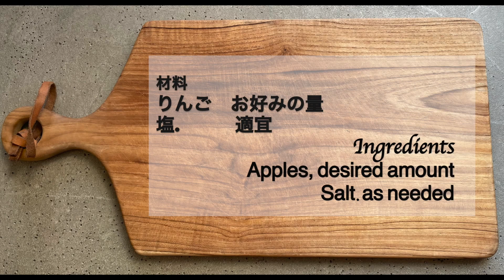【柔らかドライフルーツ】砂糖なしでしっとり半生りんご♡体を冷やさないダイエットおやつHalf-baked moist dried apple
秋はフルーツの季節
フルーツっておいしいけど
体を冷やす陰性の性質を持っているので
体を温め循環を良くしていきたい女性としては
少し残念なんですよね。
でも！
そんなフルーツを
簡単に陽性にできる調理法が
あるんです。
それが
ドライフルーツ
ドライフルーツは
切って乾燥させるだけというイメージですが
作り方によって色んな味を楽しめるんです。
今回は手に入りやすいリンゴを使って
しっとり半生のセミドライアップルを
紹介します。

目次
0:00 オープニング
1:08  材料
1:14  りんごは洗って芯をとり８等分にする
1:42  塩だけで蒸し煮2:43  乾燥させる
4:06  試食タイム

材料
りんご　お好みの量
塩　　　適宜
Apples, desired amount
Salt as appropriate

作り方
１．りんごは皮と種を除いて8等分にカット
２．鍋にりんごを入れて塩をまぶし、水分が出てくるまで30分ほどおいておく
３．水分が出てきたら蓋をしてごく弱火でしんなりするまで火を通す。
４．フードドライヤーがあれば網に乗せて60度で12時間ほど乾燥させてできあがり。
ない場合は網に乗せて天日干しで2日ほど干す。低温のオーブンで焼くと時短になる(100℃で
1時間+裏返して30分程度)

cooking class

4-14 Kitamachi, Fujinomiya City, Shizuoka Prefecture

　　　　　　　　　　　　　　13:00〜15:00
【関連動画】

Macrobiotic Cooking